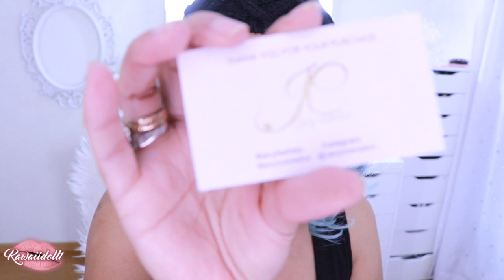PESTAÑAS NUEVAS JACYCOSMETICS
Página de pestañas código kdoll1